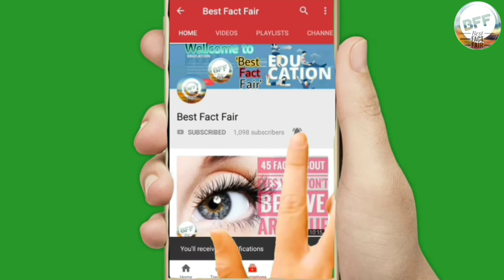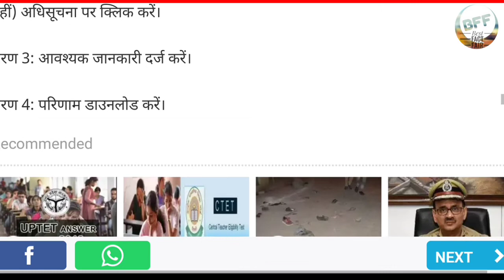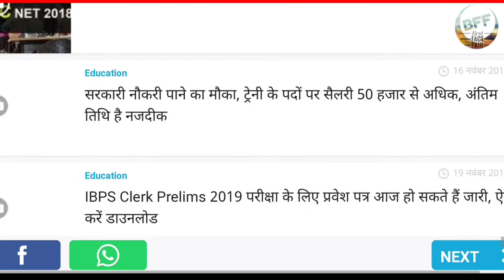RRB ALP Result 2018: आज आएगा आरआरबी एएलपी, टेक्नीशियन CBT रिवाइज्ड रिजल्ट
RRB ALP, Technicians Result 2018: आज आरआरबी एएलपी और टेक्नीशियन भर्ती परीक्षा का फर्स्ट स्टेज सीबीटी का रिवाइज्ड रिजल्ट ( RRB ALP & Technician CBT 1st Stage Revised results ) जारी किया जाएगा। संशोधित परिणाम के साथ-साथ अभ्यर्थियों का संशोधित स्कोर और संशोधित फाइनल आंसर-की भी जारी की जाएगी। अभ्यर्थी आंसर-की से अपने उत्तरों का मिलान कर सकेंगे। रेलवे भर्ती बोर्ड की वेबसाइट पर दी गई जानकारी के मुताबिक रिवाइज्ड सीबीटी स्कोर और फाइनल आंसर-की के साथ मास्टर क्वेश्चन पेपर आज शाम 5 बजे से 23 दिसंबर, 2018 तक देख सकेंगे। इन्हें 23 दिसंबर, 2018 तक देखा जा सकेगा

नई दिल्ली: Railway Recruitment Board (RRB) जल्द ही एएलपी, टेक्नीशियन परीक्षा का रिवाइज्ड रिजल्ट (RRB ALP Technician Revised Result) जारी कर देगा. रिपोर्ट के मुताबिक आज ग्रुप सी परीक्षा का रिजल्ट (RRB ALP Result 2018) किसी भी समय जारी किया जा सकता है. जिन उम्मीदवारों ने ग्रुप सी एएलपी, टेक्नीशियन (RRB ALP, Technician) की पहले स्टेज की परीक्षा दी थी, वे अपना रिजल्ट (RRB ALP Result) अपने रीजन की आरआरबी वेबसाइट पर जाकर चेक कर पाएंगे. पहले स्टेज की सीबीटी में पास होने वाले उम्मीदवारों को दूसरे स्टेज की परीक्षा देनी होगी. एएलपी, टेक्नीशियन की सेकंड स्टेज की परीक्षा (RRB ALP Second Stage Exam) 24 दिसंबर से होगी. सेकंड स्टेज परीक्षा का पूरा शेड्यूल, केंद्र और शिफ्ट डिटेल 10 दिन पहले जारी की जाएगी. यानी की परीक्षा केंद्र और शिफ्ट की जानकारी 14 दिसंबर को जारी कर दी जाएगी. सेकंड स्टेज परीक्षा के लिए एडमिट कार्ड (RRB Admit Card) एग्जाम से 4 दिन पहले जारी किया जाएगा. यानी 20 दिसंबर को एडमिट कार्ड जारी होने की उम्मीद
RRB Websites